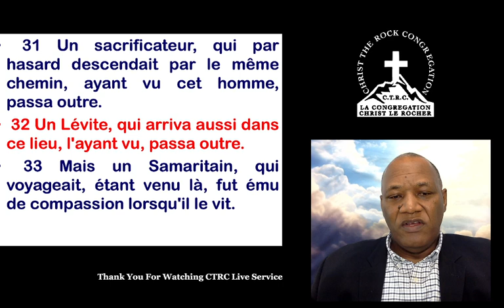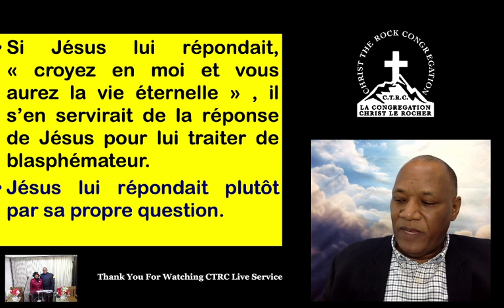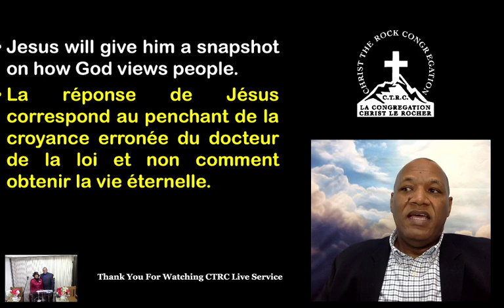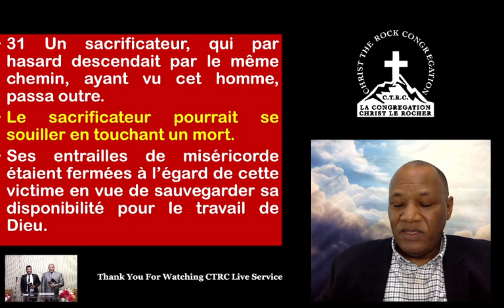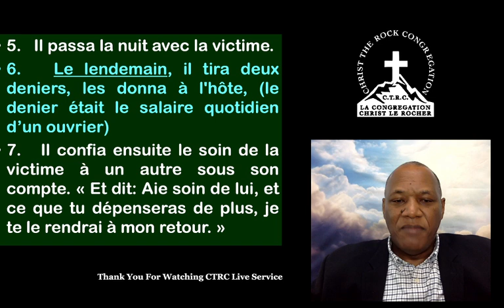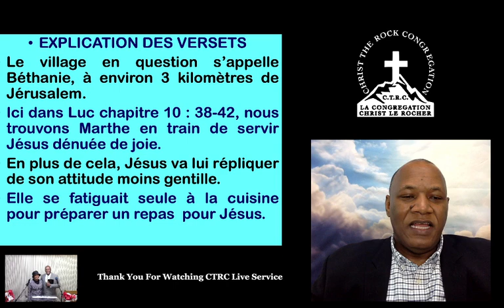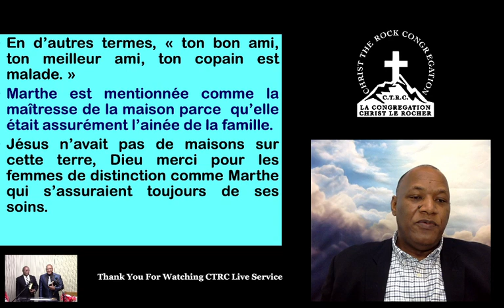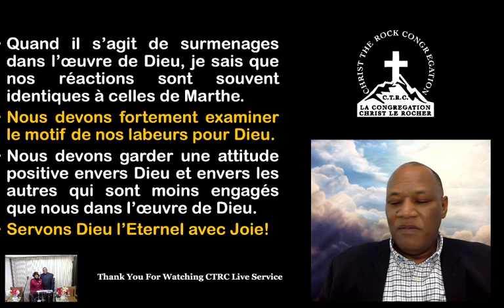ÉTUDIONS LA BIBLE 90ÈME SESSION LE BON SAMARITAIN ET LA BONNE PART QUE MARIE A CHOISIE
ETUDE BIBLIQUE DETAILLEE PAR PASTEUR MARC SIMEON (LUC 10: 25-42)